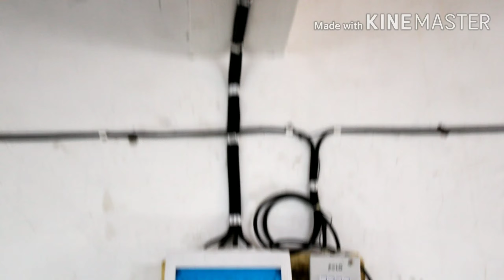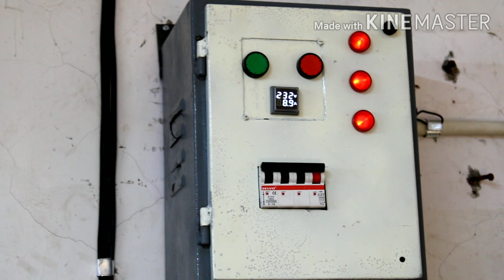Power Looms New technology shock proof , Power saving technology and Low maintenance wiring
Our new technology wiring